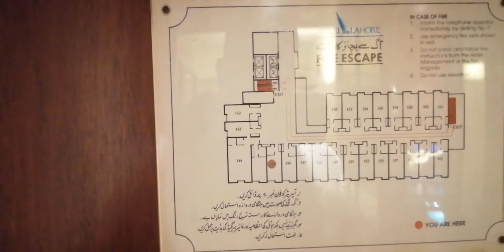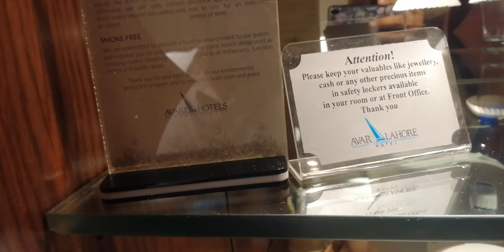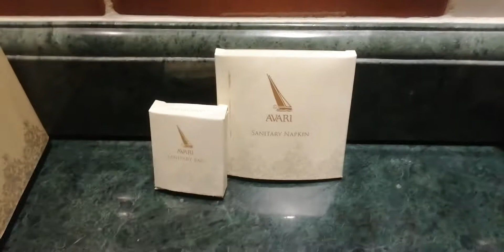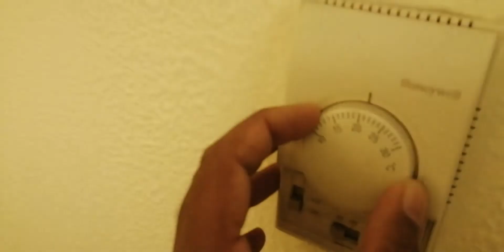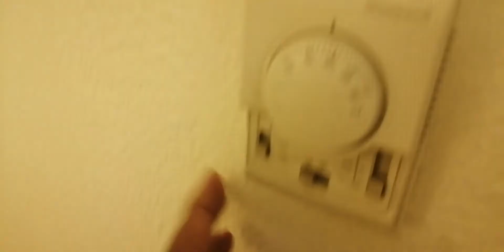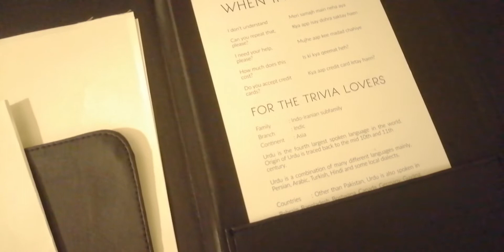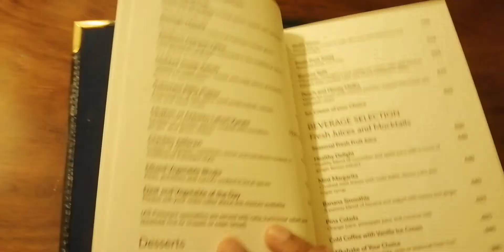Avari Hotel Lahore || Standard Room review || How to get big discounts in all Avari hotels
Avari Lahore is one of the enriches and luxurious 5 star hotel with all amenities of the life. That video contains the complete review of all the  facilities available in Avari hotel Lahore rooms.